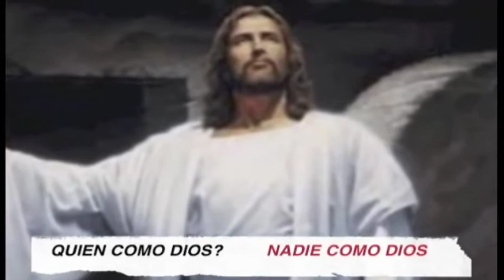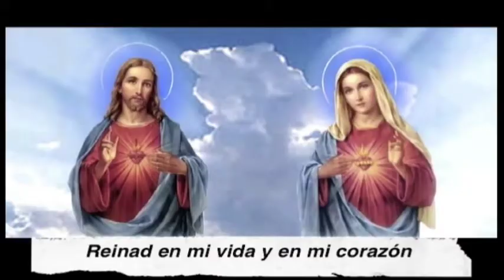Corazones Unidos│16/09/2019│Madre Arely MJM.